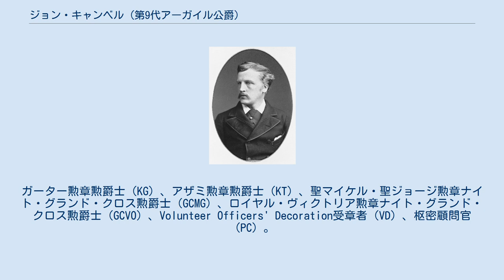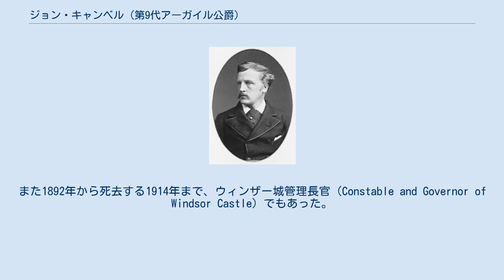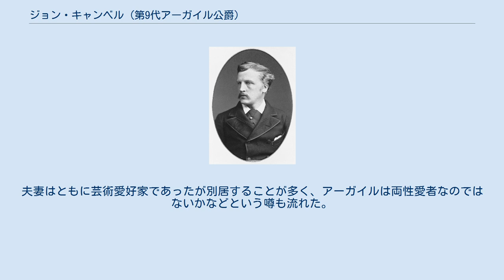ジョン・キャンベル (第9代アーガイル公爵)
第9代アーガイル公爵ジョン・ジョージ・エドワード・ヘンリー・ダグラス・サザーランド・キャンベル（英: John George Edward Henry Douglas Sutherland Campbell, 9th Duke of Argyll、1845年8月6日 - 1914年5月2日）は、イギリスの貴族。
ガーター勲章勲爵士（KG）、アザミ勲章勲爵士（KT）、聖マイケル・聖ジョージ勲章ナイト・グランド・クロス勲爵士（GCMG）、ロイヤル・ヴィクトリア勲章ナイト・グランド・クロス勲爵士（GCVO）、Volunteer Officers' Decoration受章者（VD）、枢密顧問官（PC）。
 出生から父親が第8代アーガイル公爵となる1847年までは「キャンベル伯爵（Earl of Campbell）」の、1847年から自身が襲爵する1900年までは「ローン侯爵（Marquess of Lorne）」の儀礼称号を称した。
 第7代アーガイル公爵ジョン・キャンベルの長男ローン侯爵ジョージと第2代サザーランド公爵ジョージ・サザーランド＝ルーソン＝ゴアの娘エリザベスの間に長男として生まれる。
1847年に父親が第8代アーガイル公爵となり、公爵位の次代の継承者として「ローン侯爵」の儀礼称号を帯びた。
 エディンバラ・アカデミー、イートン・カレッジを経てセント・アンドルーズ大学やケンブリッジ大学トリニティ・カレッジで教育を受ける。
また並行してナショナル・アート・トレーニング・スクール（後のロイヤル・カレッジ・オブ・アート）でも学ぶ。
 1868年から1878年まで、アーガイルシャー州選挙区選出の自由党所属庶民院議員。
 1871年3月21日、ヴィクトリア女王と王配アルバートの四女であるルイーズ王女とウィンザー城の聖ジョージ礼拝堂で結婚した。
イギリスにおいて国王の子が臣下と結婚するのは、1515年のメアリー・テューダーと初代サフォーク公爵チャールズ・ブランドン以来であった。
 1878年に首相ベンジャミン・ディズレーリによってカナダの総督に任命され、オタワへ赴任。
総督としての彼の最大の功績は文化に対してのもので、カナダ王立協会・王立カナダ芸術院・カナダ国立美術館を設立した。
1883年に退任し、帰国。
 1895年イギリス総選挙ではマンチェスター南部選挙区から当選し、襲爵して貴族院に移る1900年まで自由統一党所属の庶民院議員を務めた。
また1892年から死去する1914年まで、ウィンザー城管理長官（Constable and Governor of Windsor Castle）でもあった。
 1914年5月2日に肺炎のため死去。
爵位は甥のナイアル・キャンベル卿が相続した。
 妻のルイーズとの間に子供はなかった。
夫妻はともに芸術愛好家であったが別居することが多く、アーガイルは両性愛者なのではないかなどという噂も流れた。